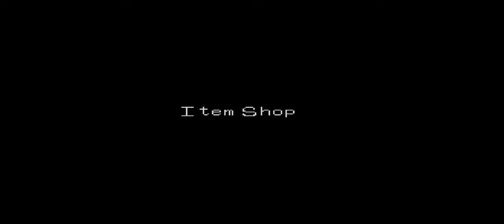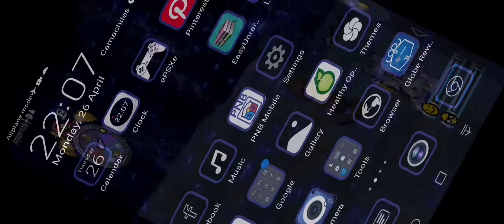DIGIMON WORLD 1 (PS1 EMULATED GAME)